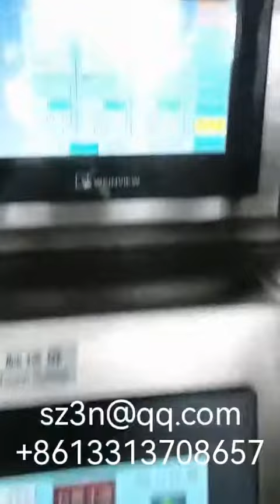1-1000g / bao, máy đóng gói gạo tự động 1-1000克/包，大米自动包装机